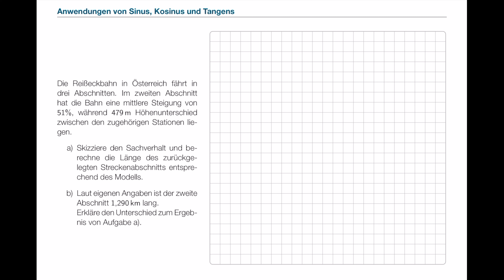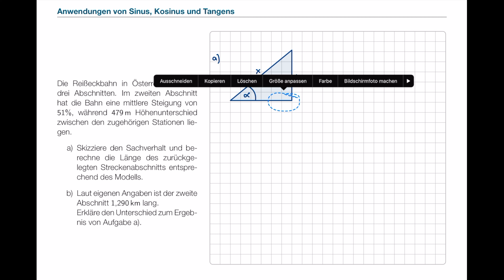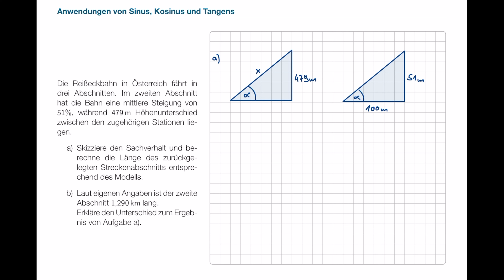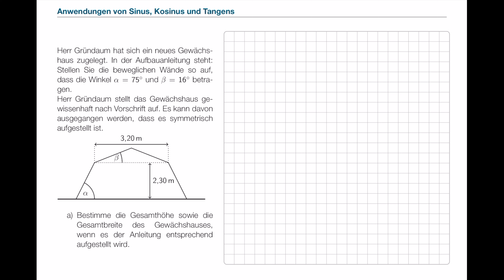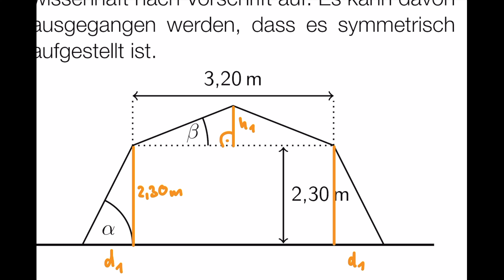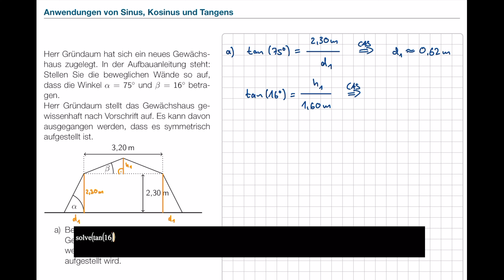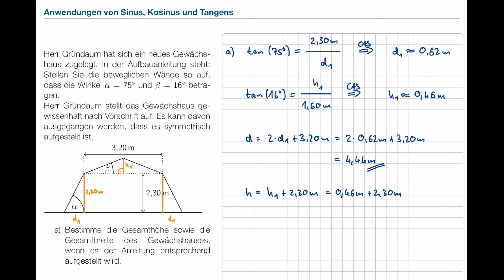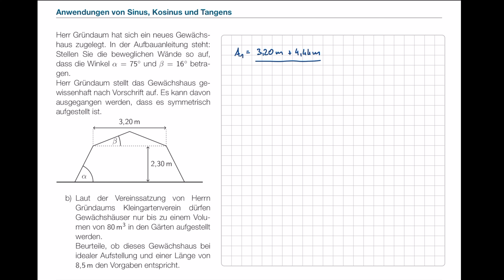Anwendung von Sinus, Kosinus und Tangens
Mit Sinus, Kosinus und Tangens am rechtwinkligen Dreieck zu rechnen ist das eine. Diese Seitenverhältnisse in Anwendungsaufgaben ausnutzen, ist das andere - und manchmal gar nicht so leicht zu erkennen. In diesem Video gehen wir drei verschiedene Anwendungsaufgaben durch, bei denen immer noch einmal mehr "um die Ecke gedacht" werden muss.